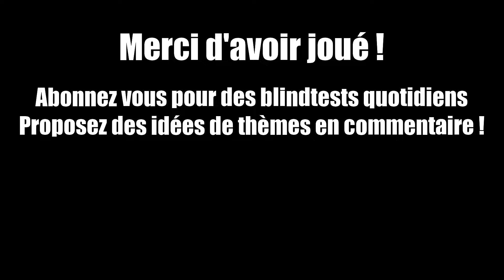Blindtest francais facile - Toutes générations - Chanson francaise